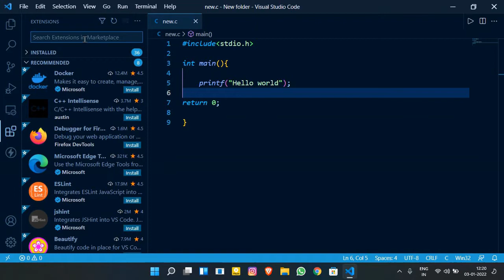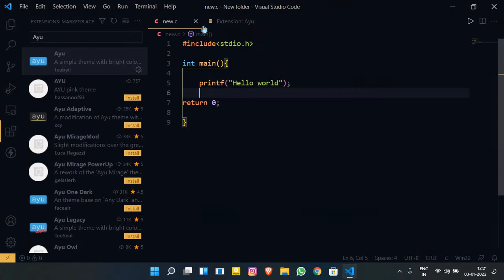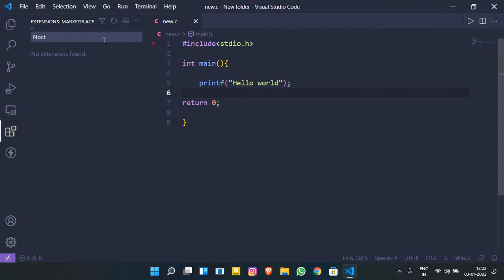VS code 10 most astounding Themes.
if you're looking for a new theme to change up your code editor in the new year, i'm here to help !
Check out a variety of stylish themes with unique color palettes.

1. One Dark Pro
2. Dracula Official
3. Winter is Coming Theme
4. Shades of Purple
5. Night Owl
6. Monokai Pro
7. Ayu
8.Palenight
9. Noctis
10. Cobalt2 Theme Official